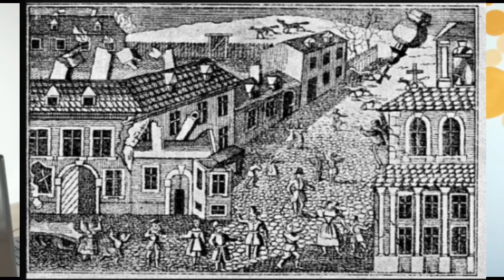Biserica Stavropoleos, micuța bijuterie din centrul capitalei.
De aprope trei secole, micuța biserică își duce mai departe povestea, încercată fiind de atatea evenimente pe care le-a trăit capitala. Aproape să fie dărâmată în mai multe rânduri, se încăpățânează să reziste cu demnitate, iar azi este colțul nostru de liniște din centrul metropolei efervescente.